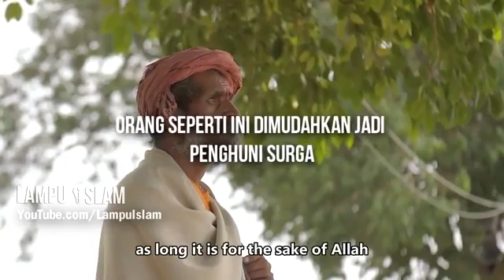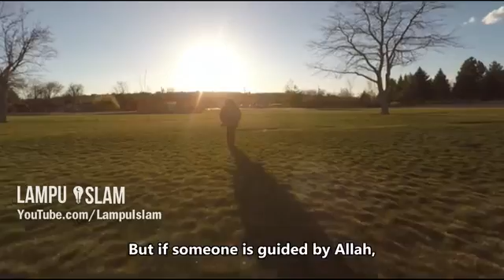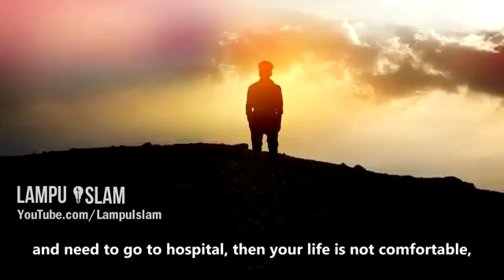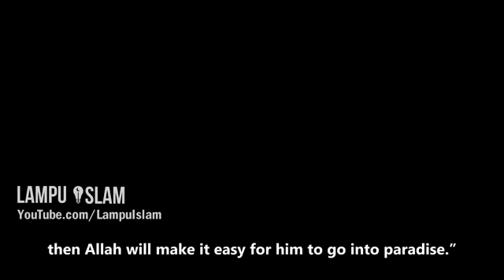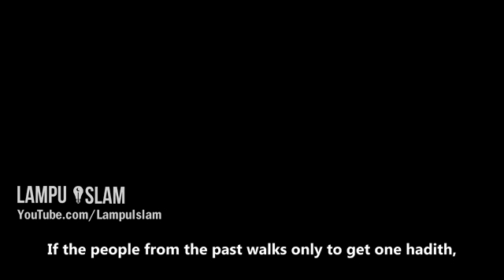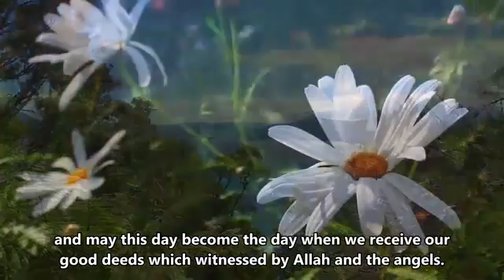Orang Seperti Ini Dimudahkan Jadi Ahli Surga Ustad Adi Hidayat